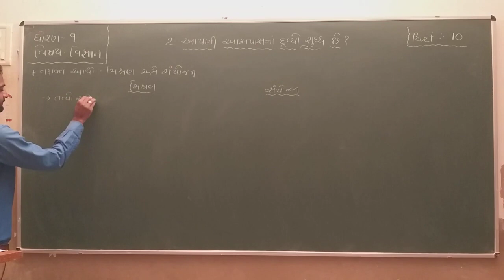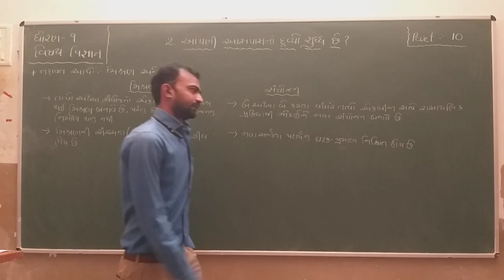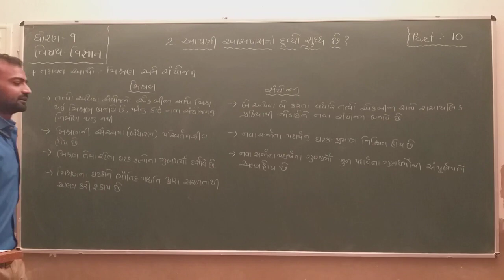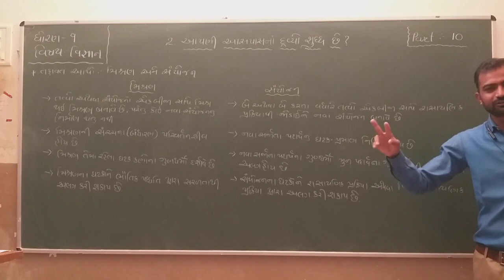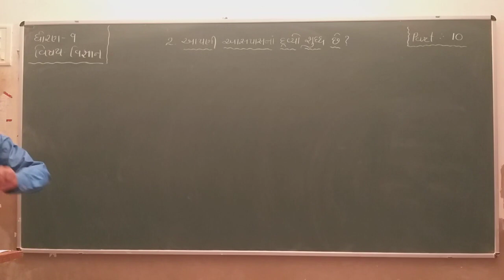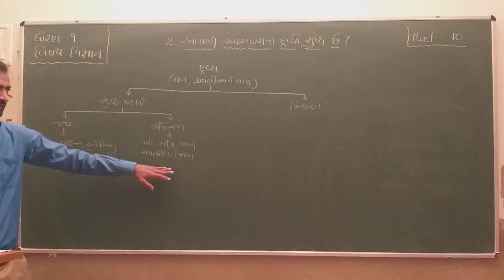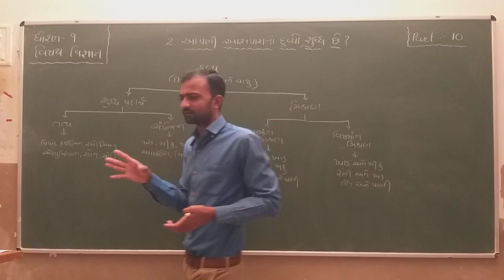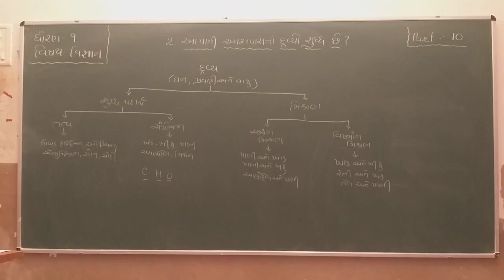Std 9 | Science | Chapter 2 | Part 10